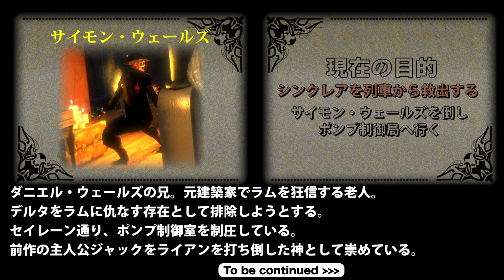【BIOSHOCK2】悪夢のような世界から脱出:Part10 【バイオショック2実況プレイ】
※1080p/60fpsでの視聴が可能です
社会体制が崩壊し水没を待つばかりの海底都市ラプチャー。
1968年、外界では大西洋海岸で少女の失踪事件が相次いで報告されていた。
そんな時、突如蘇生した実験体デルタの物語。

幽体離脱しちゃいました

を中心にお借りしています!!